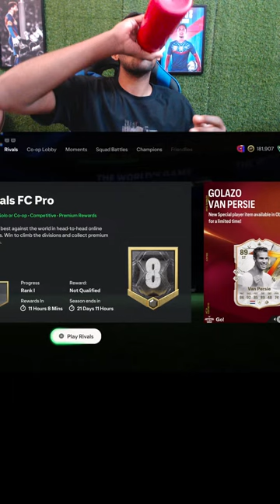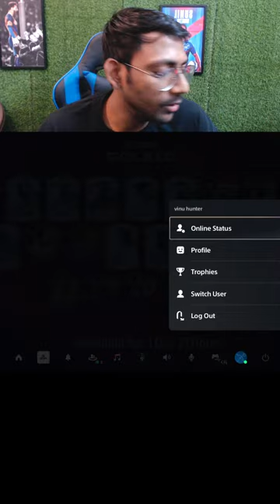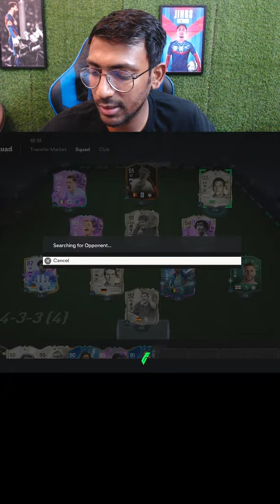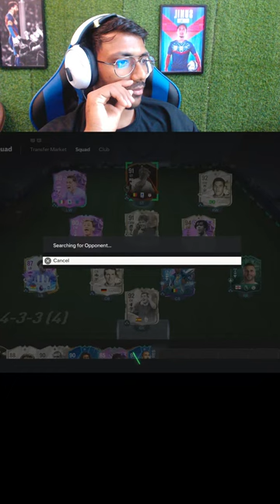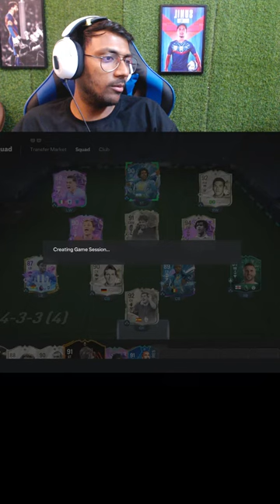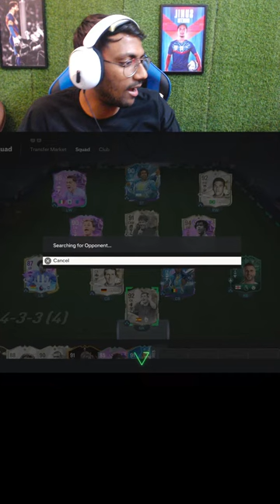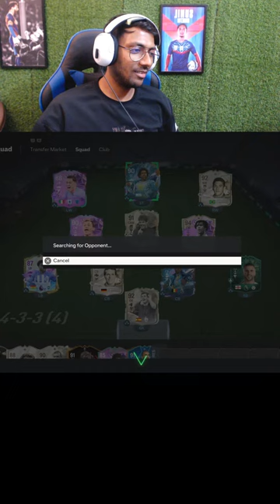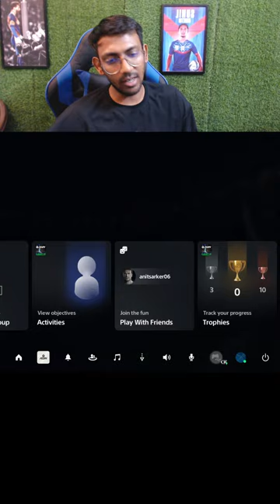#1 Youtube STREAMER IN THE MAKING!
Hey Guys
my name is Vinay Kumar Sharma aKa VINU_HUNTER
what sup
Welcome to my Daily Stream.